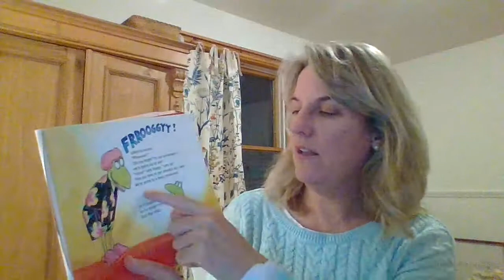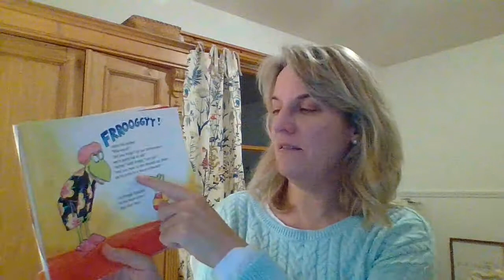MAISA Reading 1st Grade Unit 4 Lesson 15